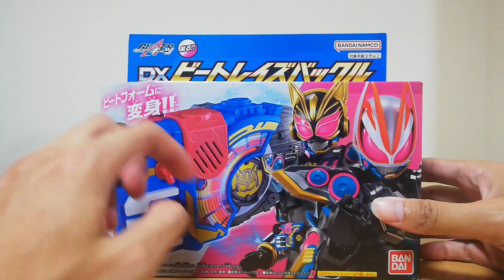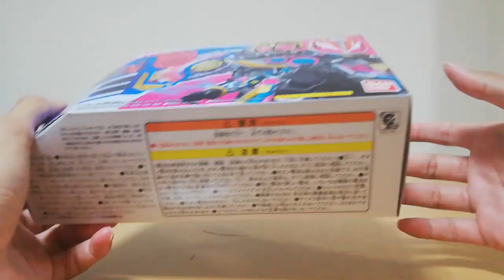DX BEAT RAISE BUCKLE UNBOXING | Kamen Rider Geats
TUNE in for this unboxing of the DX Beat Raise Buckle!